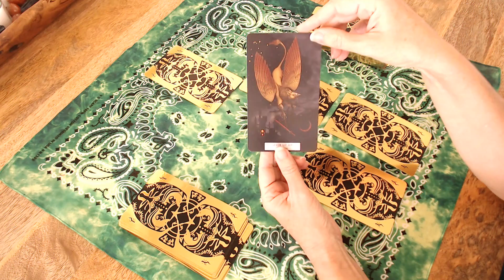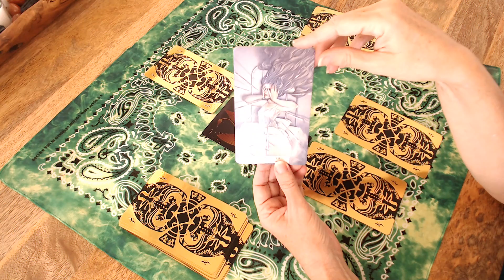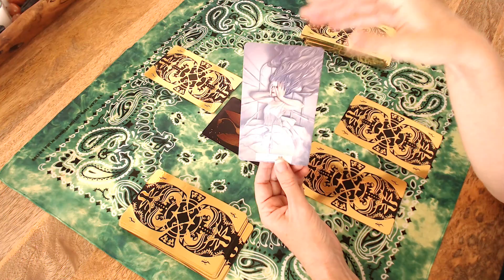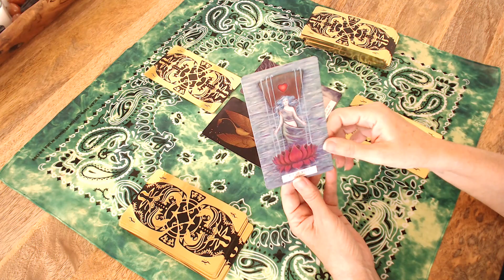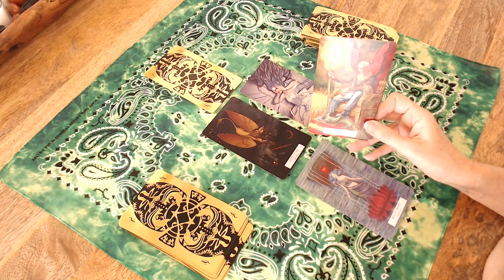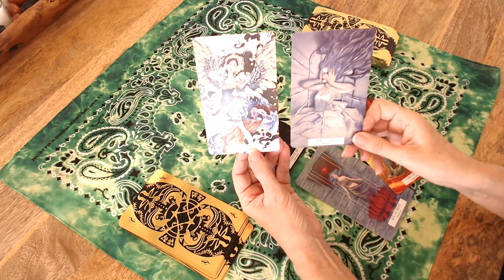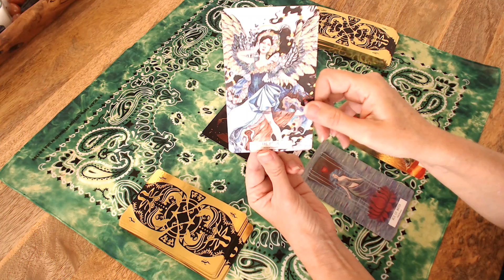Soul Reading SAGITTARIUS December 2019